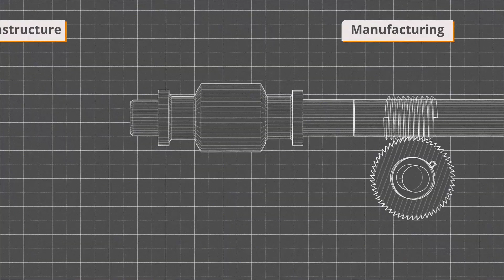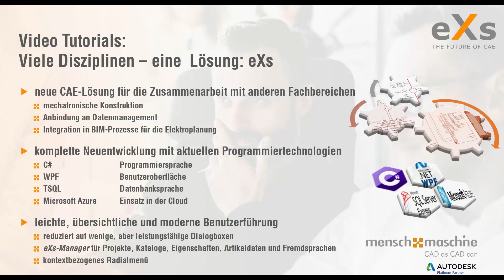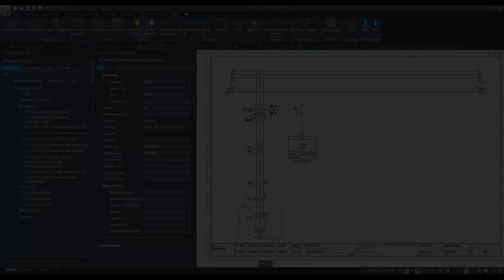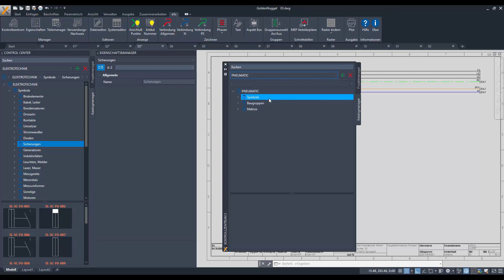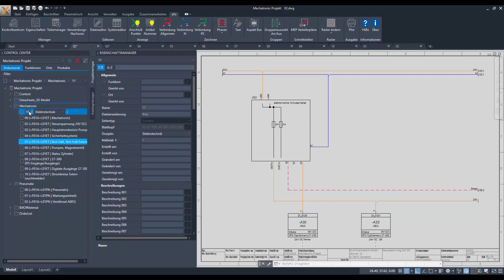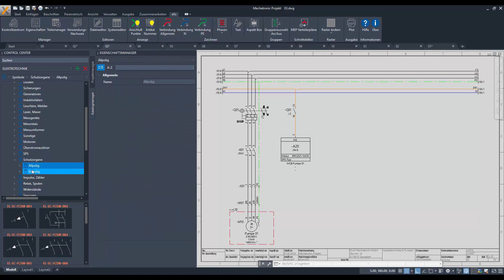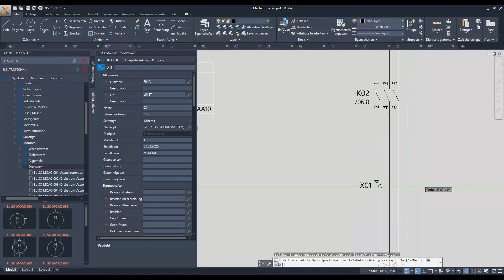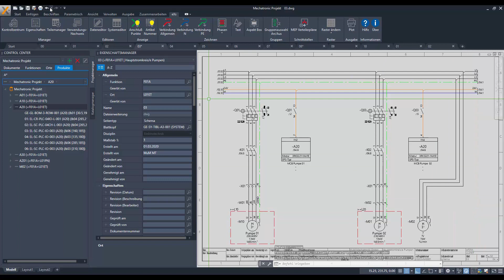eXs: Benutzeroberfläche und allgemeine Erstellung von Stromlaufplänen bzw. Schemata (Teil 1)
eXs – The Future of CAE:  Vorstellung von eXs für mechatronische Konstruktion in vier Teilen.
1.Teil: Benutzeroberfläche und allgemeine Erstellung von Stromlaufplänen bzw. Schemata

Dank aktueller Programmiertechnologien sind für das Arbeiten mit eXs nur wenige, aber dafür leistungsfähige Dialogboxen notwendig - das macht die Bedienung einfach und schnell. Im ersten Film wird vorgestellt wie mit der übersichtlichen Benutzeroberfläche am Beispiel von Stromlaufplänen im Handumdrehen jegliche Schemata in eXs erstellt werden können.